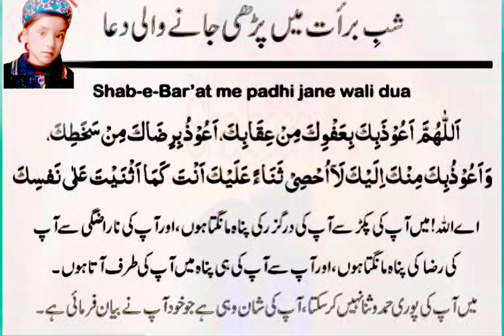Shab E Meraj Ka Wazifa Dua | Shab E Meraj Ki Dua |27 Rajab Shab E Meraj